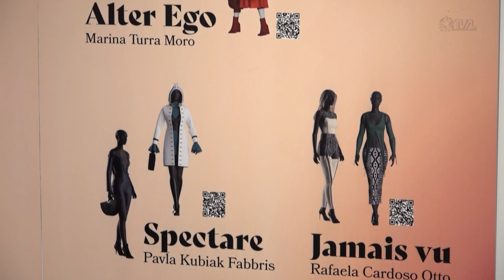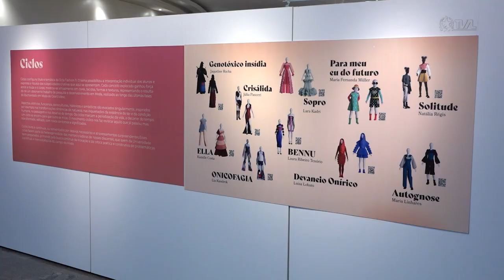É Notícia - Exposição digital de moda fica no parlamento até 11 de maio - 19/04/23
A 11ª edição do Octa Fashion – Observatório de Tendências e Culturas Contemporâneas, evento que apresenta as criações dos formandos em Moda do Centro de Artes, Design e Moda (Ceart) da Universidade do Estado de Santa Catarina (Udesc), fica na Assembleia Legislativa de Santa Catarina até 11 de maio.